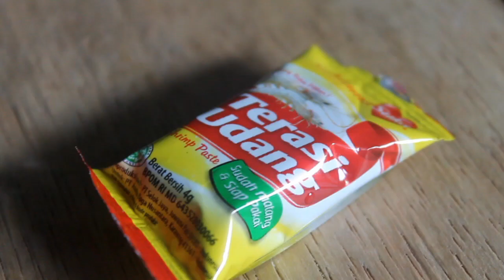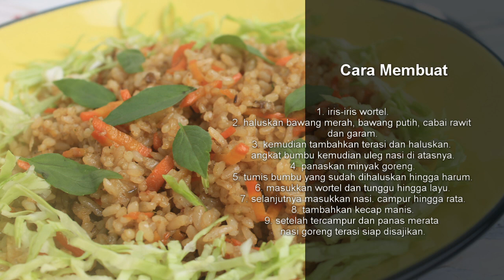NASI GORENG TERASI | TANPA MSG | MASAKAN RUMAHAN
Resep Nasi goreng terasi dalam video ini dimasak tanpa MSG. Silahkan dicoba.

00:00 : intro
00:14 : bahan-bahan yang digunakan
 01:10 : mulai memasak
02:02 : nasi goreng terasi  siap disajikan
02:13 : resep nasi goreng terasi  tanpa MSG

NASI GORENG TERASI TANPA MSG

Bahan :
1 buah wortel
200 gram nasi putih
2 butir bawang merah
1 siung bawang putih
3 buah cabai rawit
sepucuk sdt garam
pelengkap :
kemangi secukupnya
irisan kubis secukupnya

Cara Membuat :
1. iris-iris wortel.
2. haluskan bawang merah, bawang putih, cabai rawit dan garam.
3. kemudian tambahkan terasi dan haluskan. angkat bumbu kemudian uleg nasi di atasnya.
4. panaskan minyak goreng.
5. tumis bumbu yang sudah dihaluskan hingga harum.
6. masukkan wortel dan tunggu hingga layu.
7. selanjutnya masukkan nasi. campur hingga rata.
8. tambahkan kecap manis.
9. setelah tercampur dan panas merata nasi goreng terasi siap disajikan.

Happy Cooking